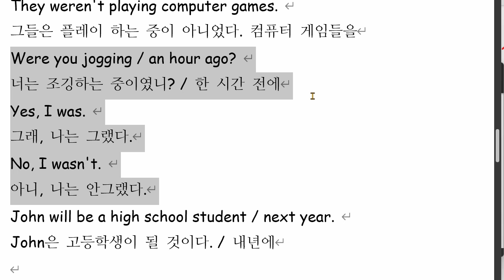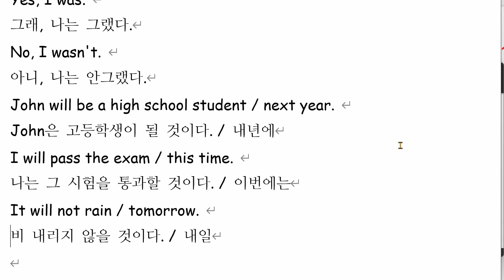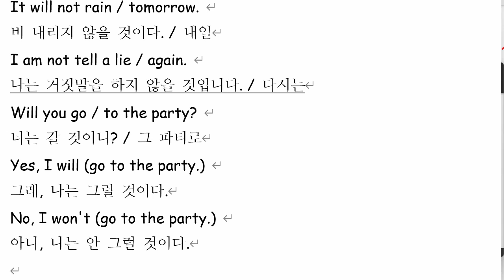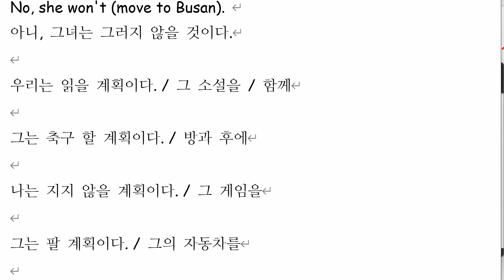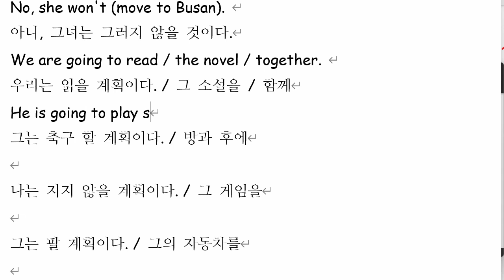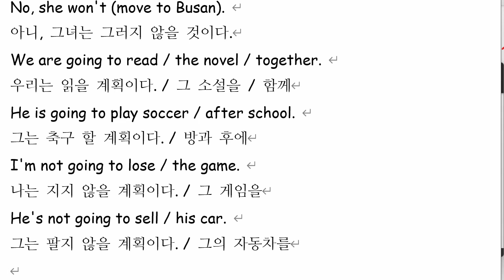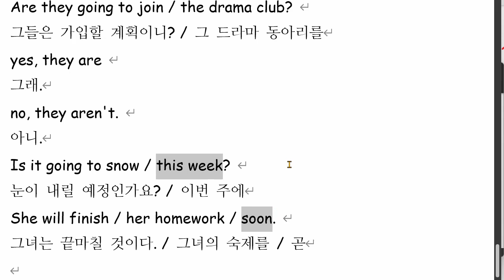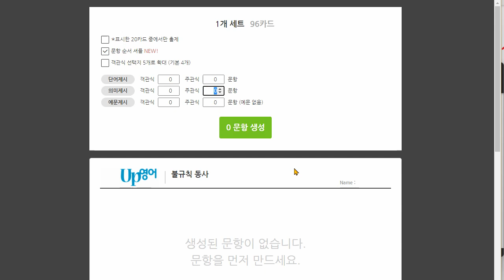김지우 2022 01 14 통문장 성취도 80